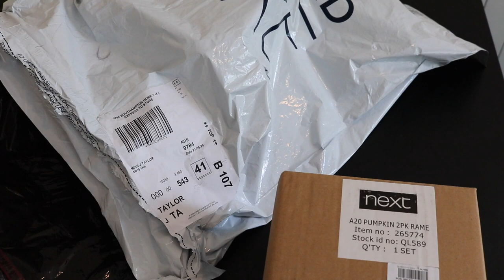Hauloween August 2020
What's up ghouls? It's beginning to get hella spooky up in here, although I love spookiness all year round it's even better when the weather begins to change and every store is like I'm in Halloween town irl. Here's all the spooky items I've picked up during August and hopefully there's more hauls to come!

Items from:
Next
TK Maxx / Homesense

Audio (From Youtube Library)
Happy Haunts - Dream Partner